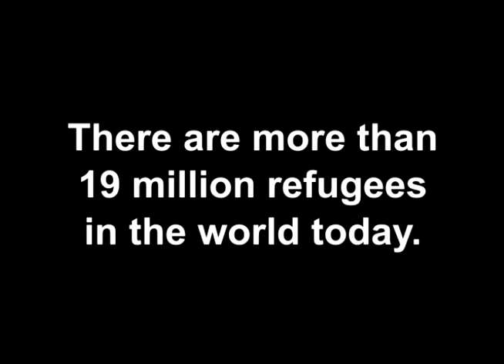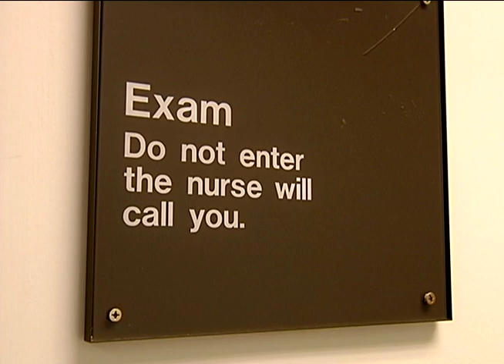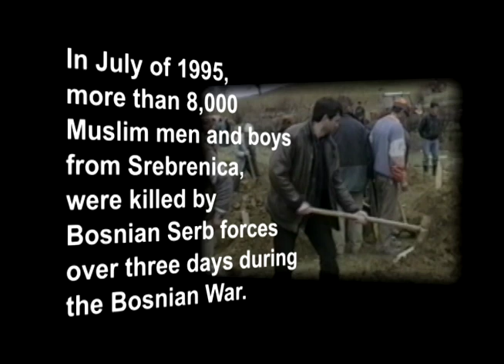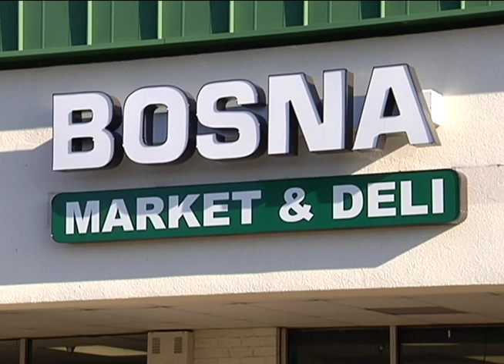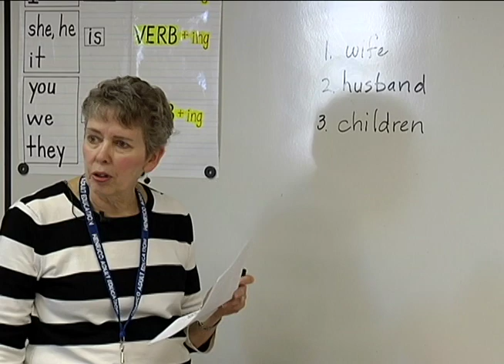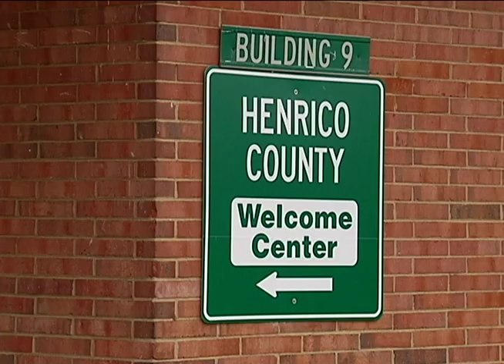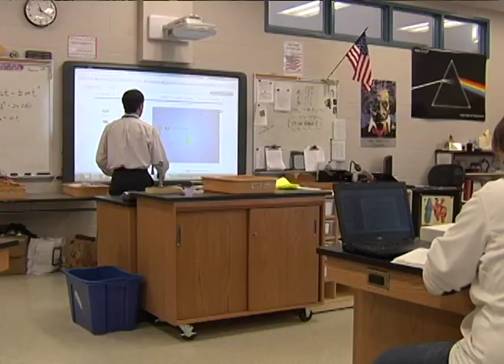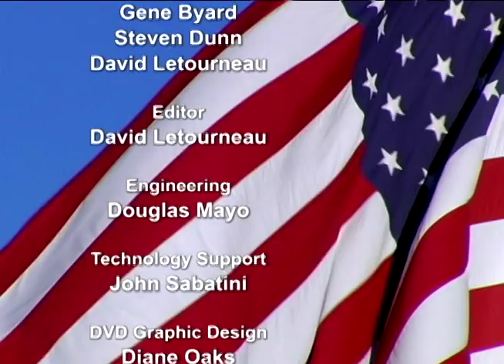Starting Over: Refugee Resettlement in Henrico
Imagine being forced to relocate your family to a foreign country because you fear for your life. There are more than 19 million refugees in the world today, and approximately 2,400 of them resettle in Virginia each year. Starting over in a region unknown can be overwhelming, but the Henrico Resettlement Program is ready to assist. Whether it's access to health care, school enrollment, or learning the English language, the people of Henrico are prepared to help ease the transition for refugees.